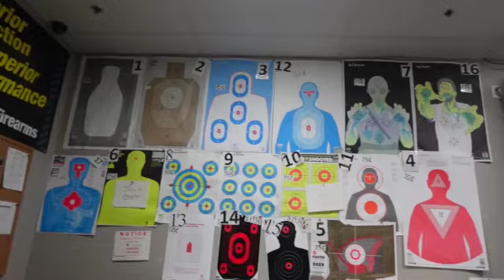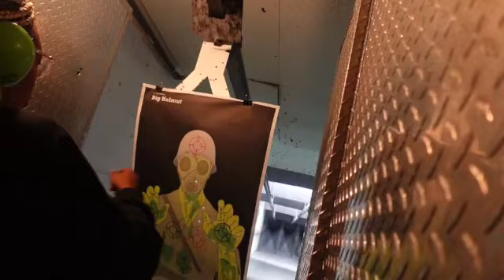Hitting the gun range up(TOO LOUD)